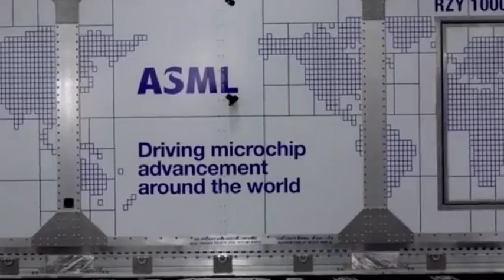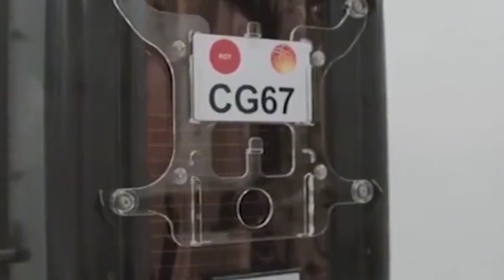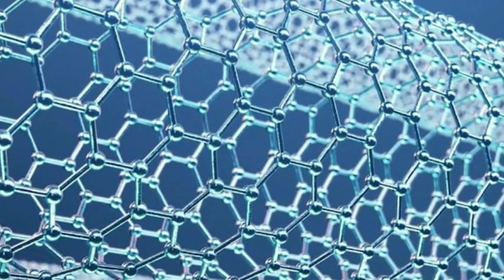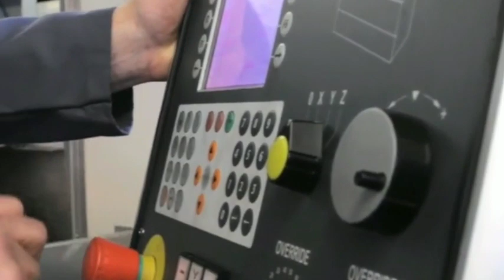If ASML completely cuts off EUV supply, will China's chip production capacity be only 90nm?